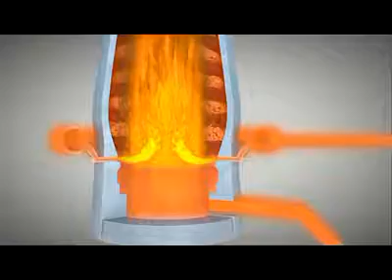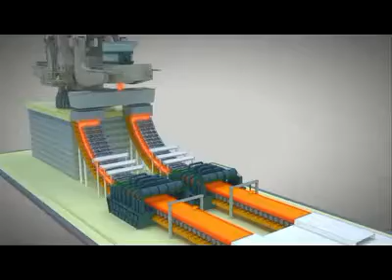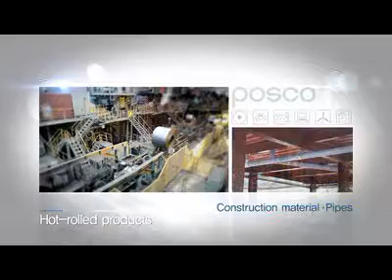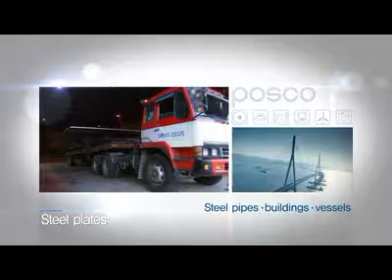Pohang Production Process